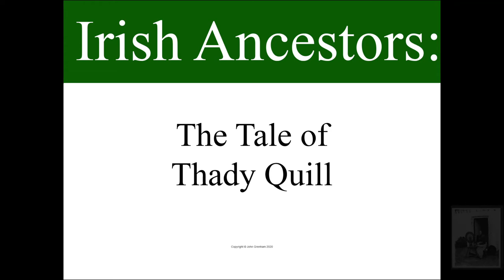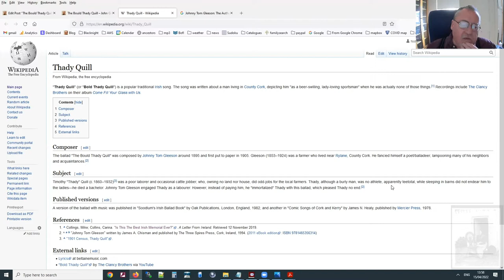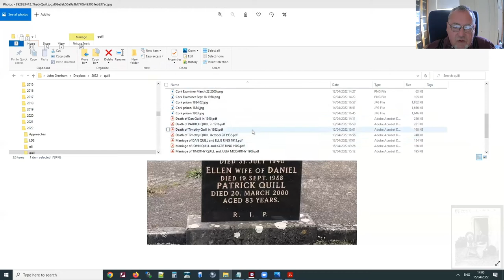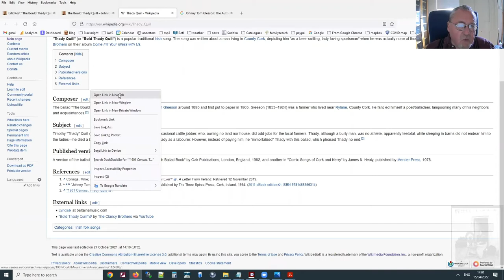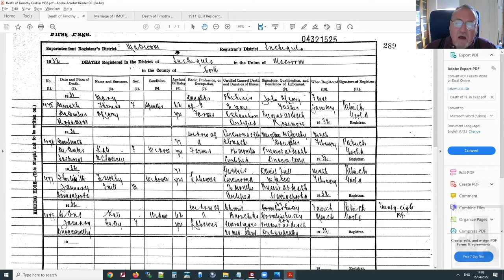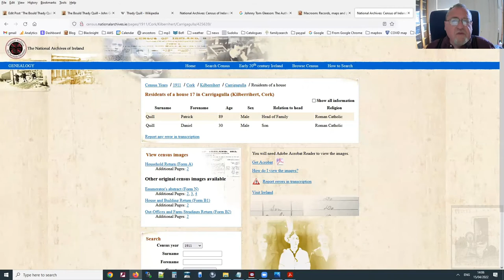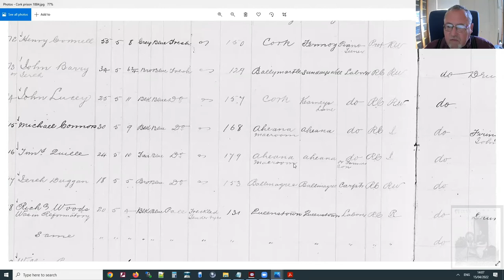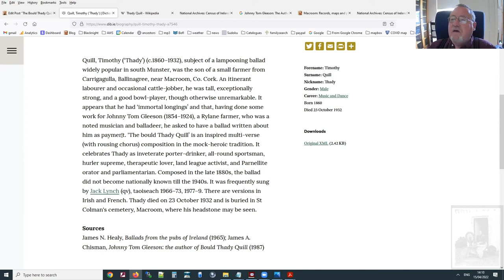Irish Ancestors: The tale of Thady Quill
A cautionary tale of how a story you want to be true can derail your research. Also a blast of the oul chorus.